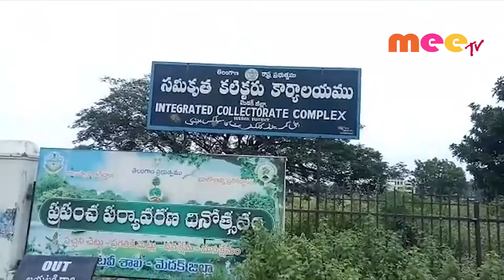ఇష్టారాజ్యంగా వ్యవహరిస్తున్న అవుట్ సోర్సింగ్ ఉద్యోగి//03.02.2020//MEETV NEWS//